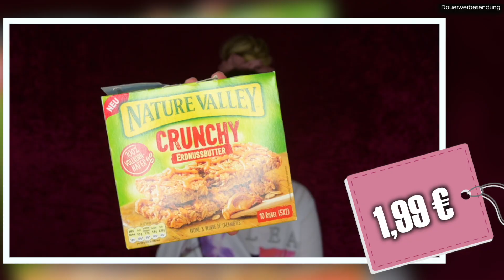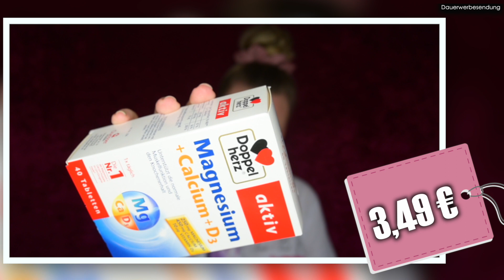XXL Drogerie Haul Juli 2020 | Rossmann, Dm, Müller | Pflege, Makeup, Neuheiten | LikeADaisyInSpring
Hey, meine Lieben! Heute habe ich einen rossmann, dm und müller haul (deutsch) Juli 2020 für euch. Viel Spaß💕

Editing Templates:
editing by matthieu
stefanie xo
Daily Vintage